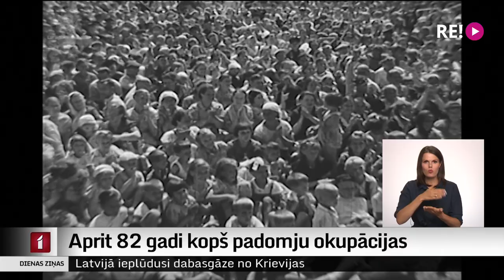Aprit 82 gadi kopš padomju okupācijas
Šodien aprit 82 gadi, kopš Latviju okupēja padomju Sarkanās armijas karaspēks. Toreiz tas bija izlaidumu un karstāko vasaras darbu laiks, taču Latvijas vēstures lappusēs 17. jūnijs kļuva par sēru dienu, jo uz daudziem gadu desmitiem pārstāja eksistēt brīva un neatkarīga Latvijas valsts. Turpina Madara Līcīte.